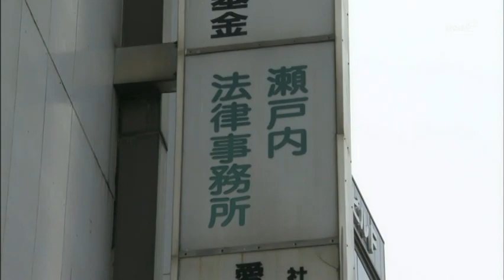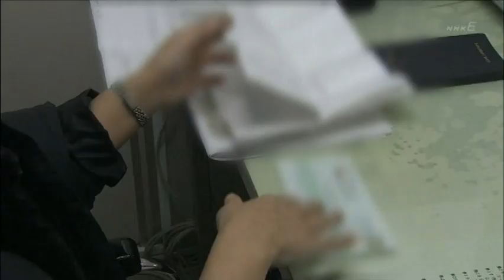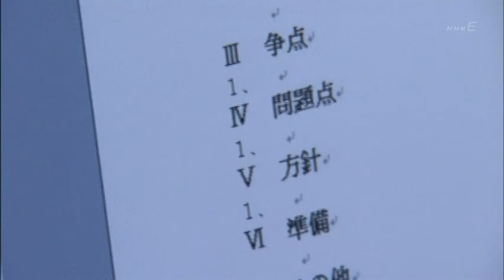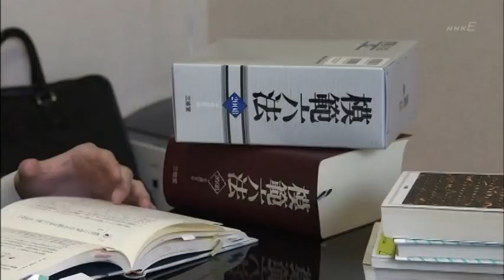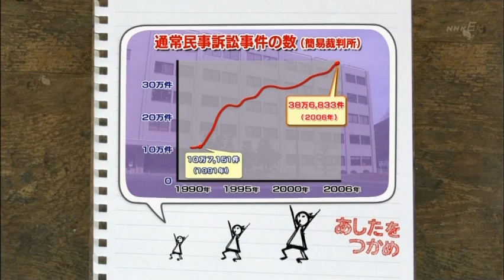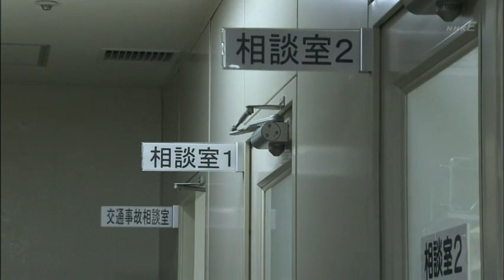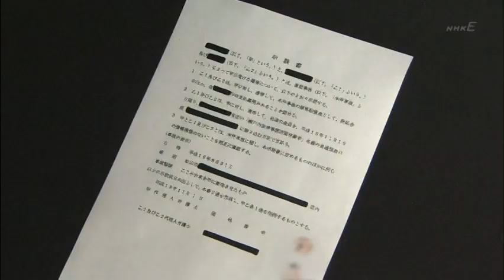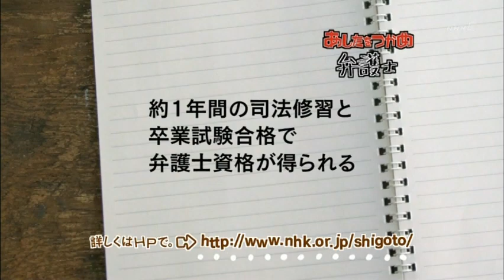弁護士の仕事に密着